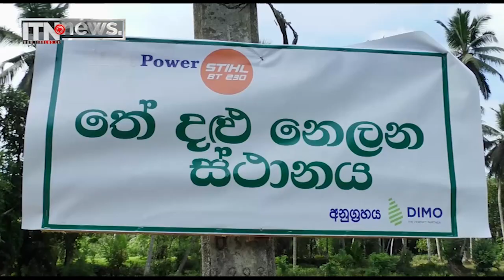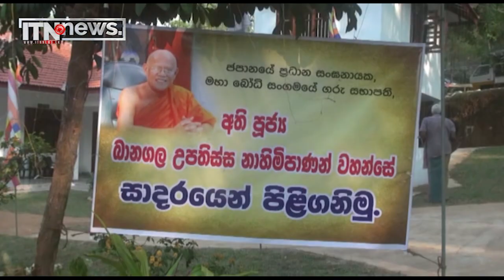තේ අභිමන් උළෙල ලබන 06වනදා - පුවත් කෙටියෙන්